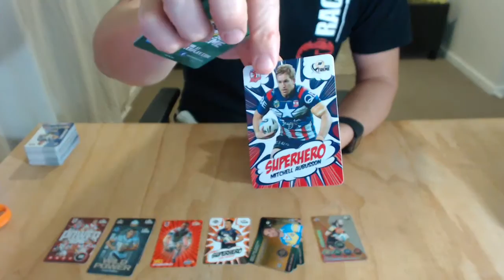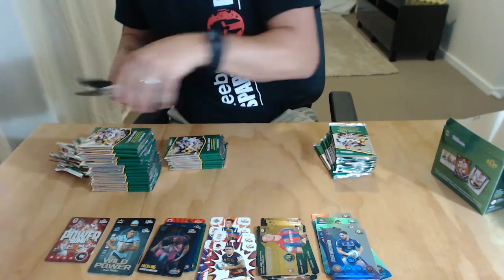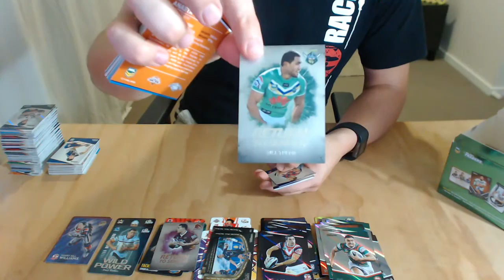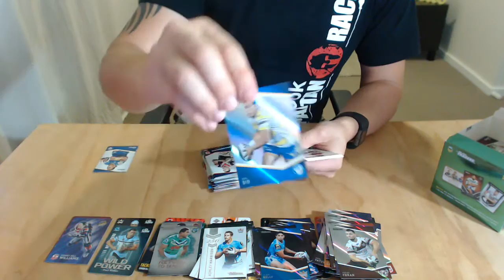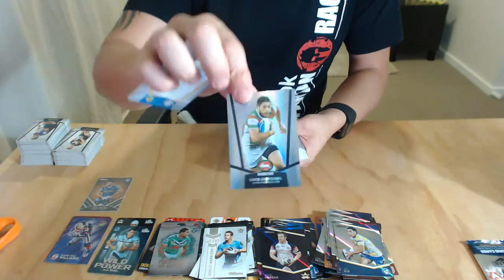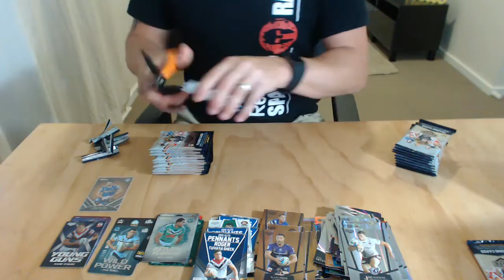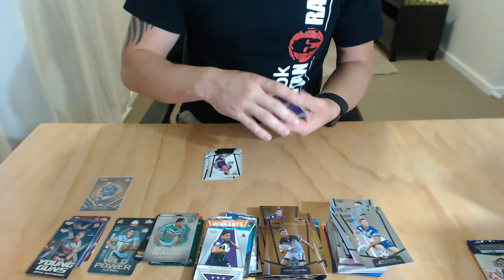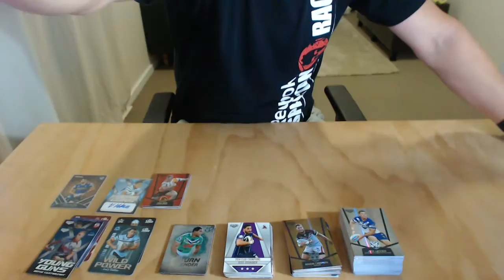Diggaz Trading Cards - NRL Group Break #39 - 2 x 2015 Elite, 1 x 2016 Powerplay, 1 x 2014 Traders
As sold and busted by diggaztradingcards.com.au